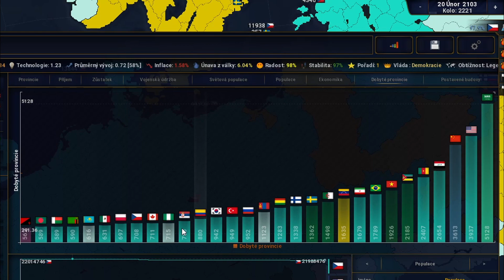Age of History 2 (Česko#11) Všichni jdou proti mě! cz/sk